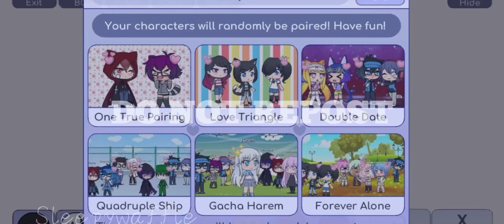She my best friend yah we not a couple|| ft. asher/pix (bsf)||I FORGOT TO REMOVE THE CAPCUT ENDING